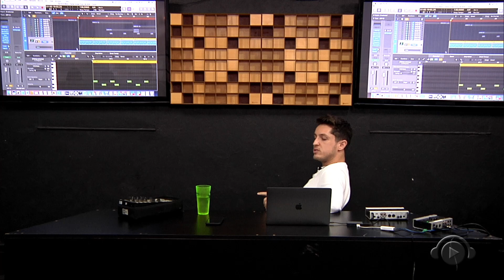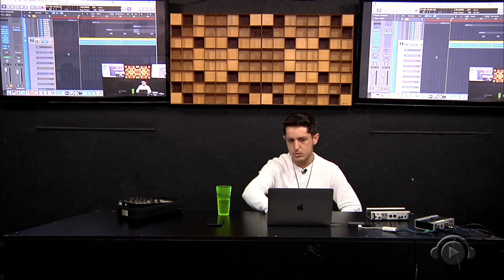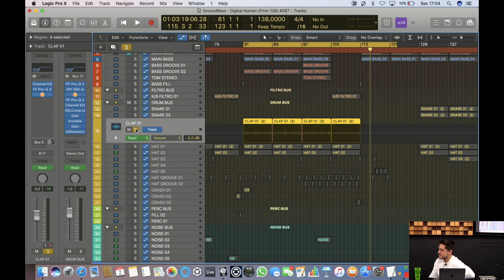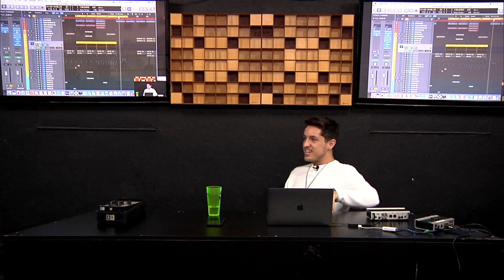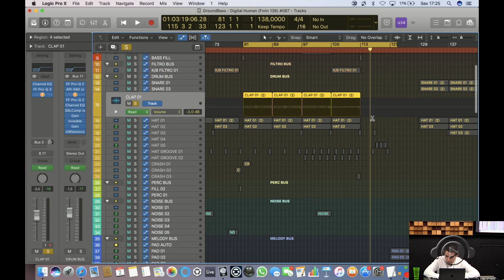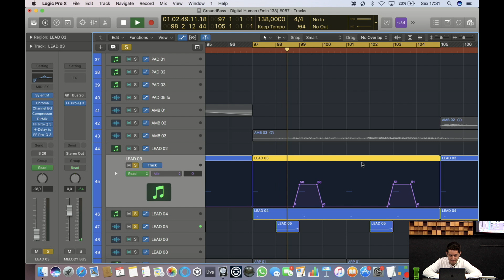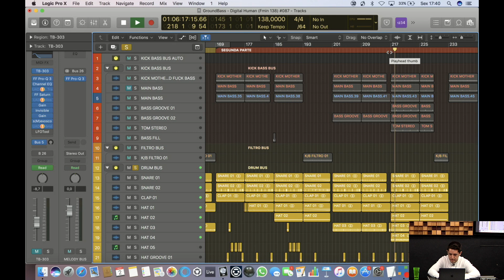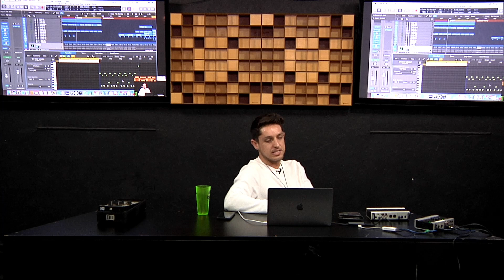Groundbass - Workshop by Trancetornation @ DJ BAN EMC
hiago Ramos é a mente por trás do projeto GroundBass. Para quem está interessado na sua nova linha de produção musical esse vídeo demonstra em uma visão técnica uma de suas músicas e no que ele está trabalhando atualmente, também explica o motivo dessa grande mudança e sua opinião sobre a cena trance de hoje em dia.